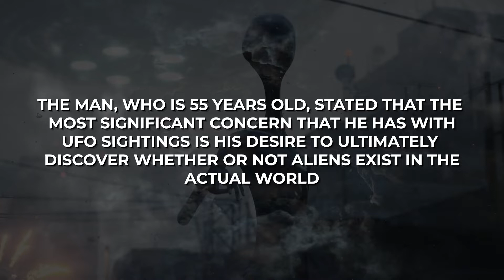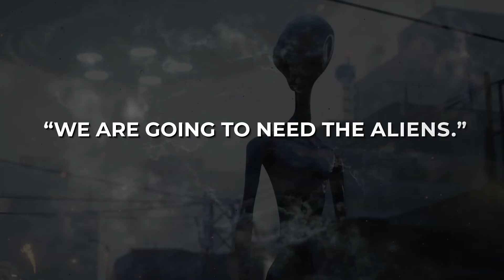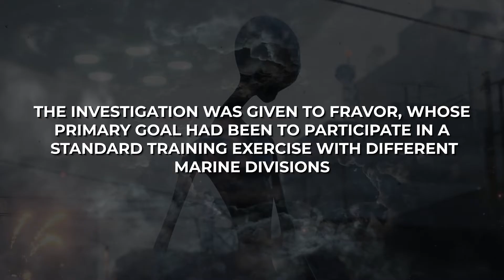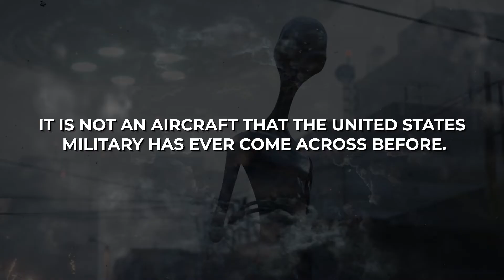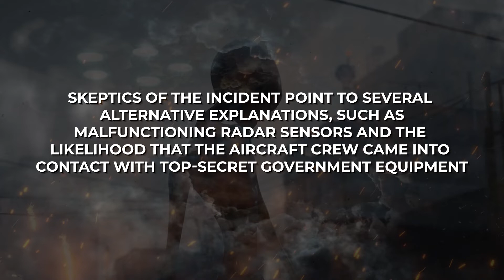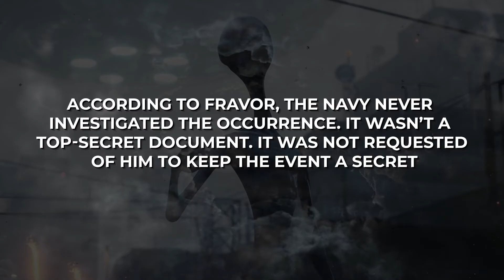Joe Rogan Announced The HORRIFYING Truth About Recent UFO Sightings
A profound mystery has captivated scientists and enthusiasts in the field of cosmic enigmas. A cosmic visitor has stunned us by speeding through our realm in a matter of months, defying the very limits of our technological prowess. It flew faster than any rocket we had, sliding between our fingers as we urgently tried to catch up with it. Nonetheless, amid this perplexing enigma, Joe Rogan emerges as our guiding light, famous for his everlasting obsession with extraterrestrial phenomena. Let’s see what he has to say!

His podcast attracts listeners because he has guests from a wide variety of fields, and as a result, it is always intriguing to watch. This time, the podcast host, who is 55 years old, discussed the most significant problem he has with the numerous encounters with UFOs.